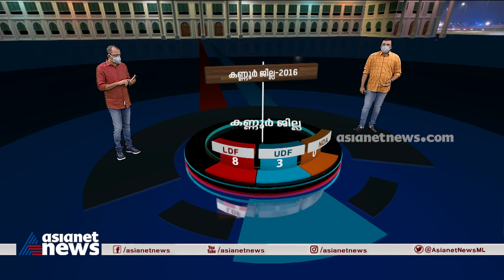പയ്യന്നൂരില്‍ ഇടത് കോട്ട ഉലയില്ലെന്ന് സൂചന | Payyanur | Post Poll Survey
Who win at   Payyanur ? | Post Poll Survey Result
പയ്യന്നൂരില്‍ ഇടത് കോട്ട ഉലയില്ലെന്ന് സൂചന.പയ്യന്നൂര്‍ മണ്ഡലത്തില്‍ ടികെ മധുസൂധന്‍ വിജയിക്കാന്‍ സാധ്യത. എല്‍ഡിഎഫ് മണ്ഡലം നിലനിര്‍ത്തുമെന്ന് സൂചന.ഏഷ്യാനെറ്റ് ന്യൂസ് സീ ഫോര്‍ പോസ്റ്റ് പോള്‍ സര്‍വെ ഫലം കാണാം.